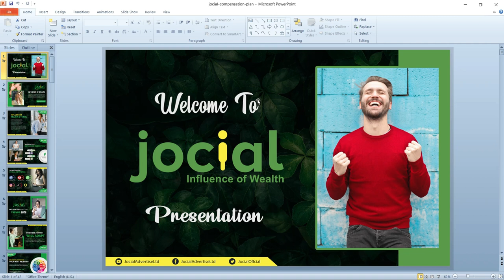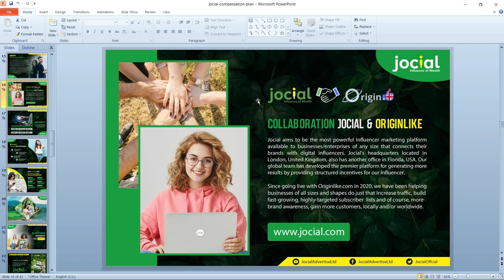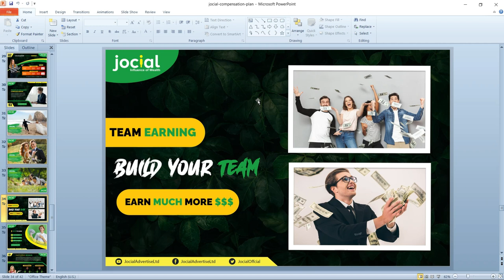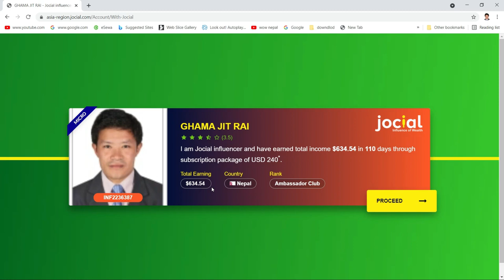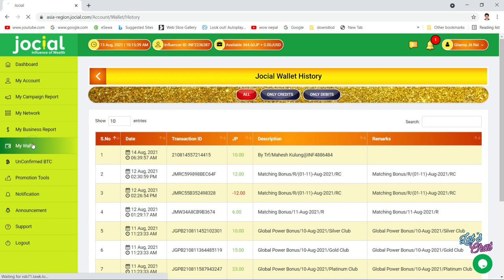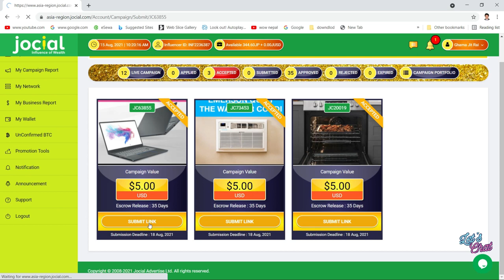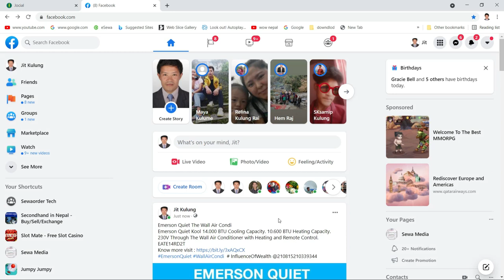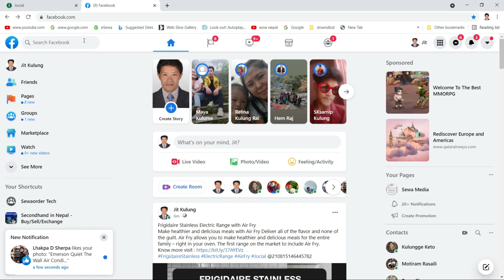online पैसा कमाउने माध्यम jocial influencer marketing सम्बन्धि नयाँ अपडेट जानकारी हेर्न नभुलाै है ।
jocial influencer marketing in nepali || New information

तपाई पनि गर्न चाहनु हुन्छ भने याे रिफरल लिङ्कमा क्लिक गरेर फर्म निशुल्क भर्न सक्नुहुनेछ ।

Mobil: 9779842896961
Host:- Jit Kulung(Ghama Jit Rai)
           Motiram Rasaili

jocial influencer marketing in hindi,
jocial company,
jocial referral id,
jocial influencer marketing in nepal
jocial advertise ltd,
jocial nepal,
jocial influence of wealth,
jocial app,
jocial advertise,
jocial account kaise banaye,
jovial account,
jocial advertise nepal,
jocial advertise hindi,
jocial account active,
jovial business,
jocial business plan,
jocial bata kasari paisa kamaune,
jocial bata kasari paisa nikal,
jocial band in nepal,
social business model,
jocial bonus,
jocial bhaneko k ho,
jocial g.b.p,
jocial campaign,
jocial campaign video,
jocial camping,
social club,
jovial certificate,
jocial channel,
jocial company fake or real,
social digital marketing,
jocial details,
social digital,
jocial disadvantages,
jocial daily income,
jocial daily login,
jocial full details,
ambika dangal jovial,
jovial meaning,
jocial earning,
jocial earn money,
jocial exposed,
jovial english,
social earning proof,
jocial explained,
social earning tricks,
jocial fake or real,
jovial fake,
jocial facebook,
jocial facebook link,
jocial facebook settings,
jocial full plan in hindi,
social founder,
jocial fake or real hindi,
jocial global power bonus,
jocial game,
jocial good or bad,
jocial gbp,
jocial group,
mb group jocial,
jocial technical guruji,
jocial new guidelines,
jocial hindi,
jocial how to use,
jocial how to earn,
jocial how to join,
jocial hack,
social history,
jocial how it works,
jocial halal or haram,
jocial kya h,
jovial in nepal,
jocial is real or fake,
jocial influencer marketing in nepali,
jocial influencer marketing fake,
jovial jawan,
jocial joining,
jocial job,
jocial joining fees,
jocial usd wallet,
jocial joining process,
jocial join kaise kare,
jocial journey,
jocial k ho,
jocial kya hai,
jocial kunal kishore,
jovial kasari chalaune,
jocial kaise khole,
jocial kya hota hai,
jocial kiya hai,
jocial ka paisa kaise nikale,
jovial k ho,
jocial login,
jocial latest news,
social link,
jovial left right,
jocial london,
jocial login rewards,
social life,
is jovial legit,
social marketing,
jocial ma post kasari garne,
jocial money withdrawal,
jovial matching bonus,
jovial market,
social marketing in nepal,
social meeting,
jovial money transfer,
jocial new update,
social news,
jovial nepali,
social network,
jocial new account,
jocial new video,
social news nepal,
jocial official,
jovial online business,
jovial online marketing,
jovial offer,
jocial online earning,
jocial owner name,
jocial office,
jocial platform,
jocial plan,
jocial platform registration,
jovial payment proof,
social presentation,
jocial package,
jocial photo upload,
social post,
jocial real or fake,
social reward points,
jocial review,
jocial renew,
jocial registration,
jocial reward points,
jocial se paise kaise kamaye,
jocial subscription,
jocial song,
jocial scam or real,
jocial silver club,
jovial songs,
social setting,
social sign up,
jocial team,
jovial tutorial,
jovial team nepal,
jocial testimonials,
social truth,
jocial to payeer,
jocial to bank transfer,
jocial update,
jocial uk,
jocial use,
jocial ujjwal patni,
jocial urdu,
facial kaise use karte hain,
jocial video,
jocial vaneko k ho,
jovial verify,
jocial video nepali,
jocial vs jaa lifestyle,
jocial verify,
jovial new video,
social withdrawal,
jocial wallet transfer,
jovial withdraw in nepal,
social wallet,
jocial website,
social withdrawal in nepal,
social work,
social withdrawal proof,
jocial youtube,
raja jocial,
jocial zoom meeting,
jocial zindagi,
zoom jocial,
jocial 2021